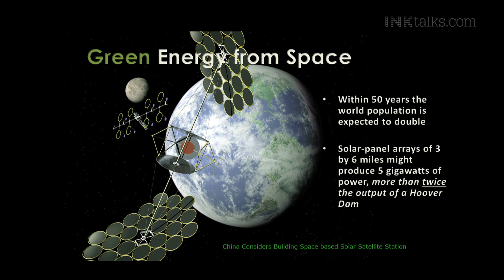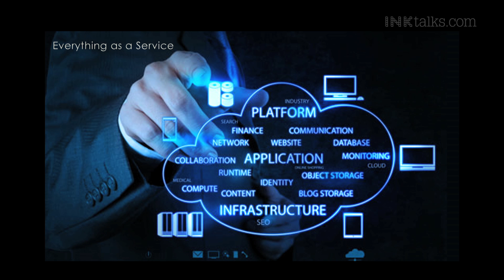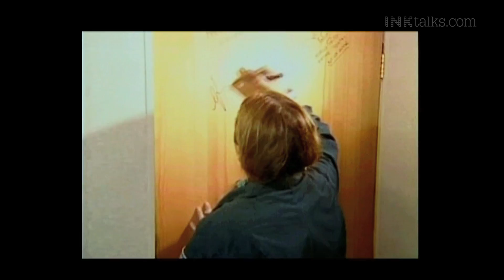Anousheh Ansari: Into outer space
Growing up in Iran, Anousheh Ansari dreamt of going into space just like on Star Trek, and in September 2006 she became the first woman private space explorer travelling to and staying onboard of ISS. Sharing an awe-inspiring video of her flight to space, Ansari talks about the mind-boggling technology advancements to expect in the coming decades, and reminds us that the future is what we imagine it to be.

ABOUT ANOUSHEH ANSARI:
On September 18, 2006, Anousheh Ansari captured headlines as the first female private space explorer travelling to and staying onboard of International Space Station. Back on Earth, as a successful serial entrepreneur, Anousheh returned to her job as co-founder and chairman of her latest technology company, Prodea Systems.

In her previous endeavor, she had served as co-founder, CEO and chairman of the board for Telecom Technologies, Inc. An active proponent of world-changing technologies and social entrepreneurship, in 2004 Anousheh and her family provided the title sponsorship for the Ansari X Prize, a $10 million award for the first non-governmental organization to launch a reusable manned spacecraft into space twice within two weeks. Currently Anousheh works to enable social entrepreneurs to bring about radical change globally, with organizations such as ASHOKA and X-PRIZE.